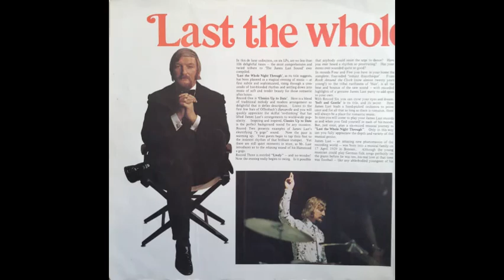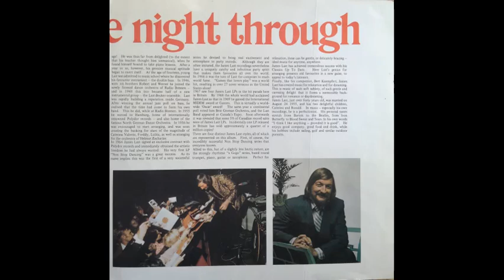James Last & His Orchestra - Sail Along, Silvery Moon [1967]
Track 5, of 11, from the album "Soft And Gentle", disc 6 of the 6-disc set "Last The Whole Night Through".